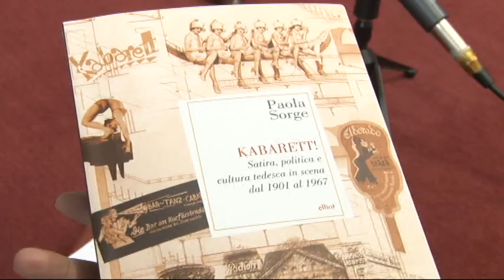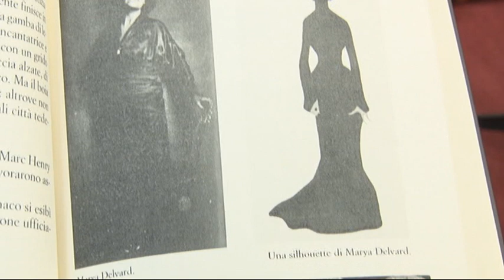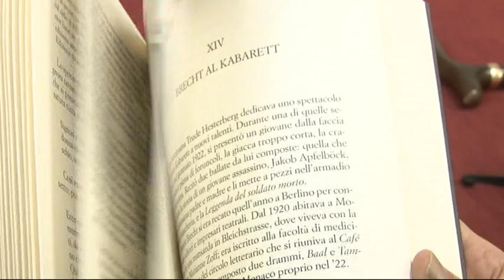Le iniziative del Centro Studi Crociani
Presso il Mediamuseum questa mattina è stato  illustrato dal presidente dell'Istituto Nazionale di Studi Crociani, Marco Presutti, il carnet di appuntamenti dei prossimi mesi. Previsti convegni e importanti iniziative